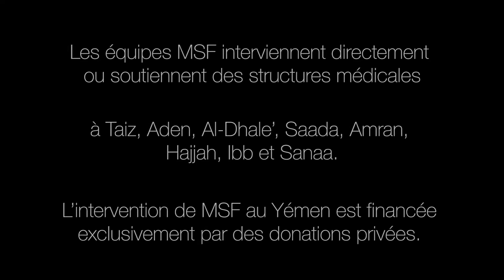Approvisionner les structures MSF au Yémen par la mer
Ravagé par la guerre, le Yémen connaît une grave crise humanitaire. Les conflits rendent l'approvisionnement difficile pour les 30 structures médicales de MSF. L'une des voies encore ouvertes est le passage en bateau depuis Djibouti.